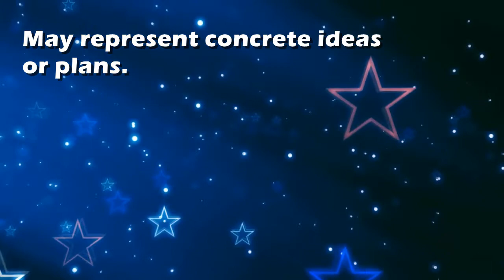Concrete : Dream Interpretation and Dream Meaning by TellMeMyDream.com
Concrete : Dream Interpretation and Dream Meaning by TellMeMyDream.com Best Dream Meaning Interpretations and Dream Dictionary: